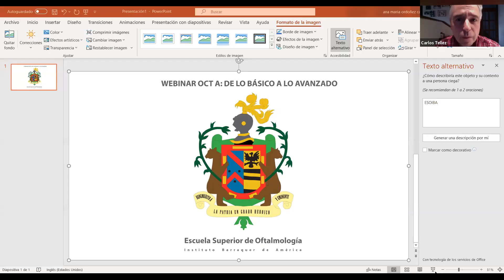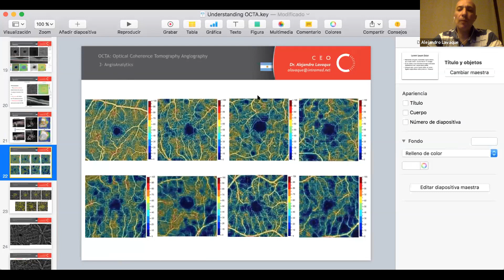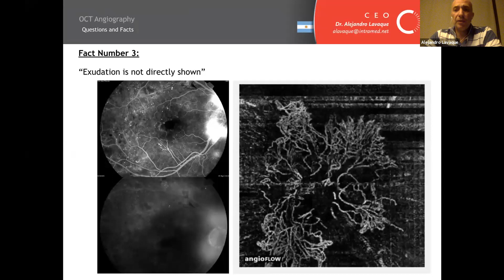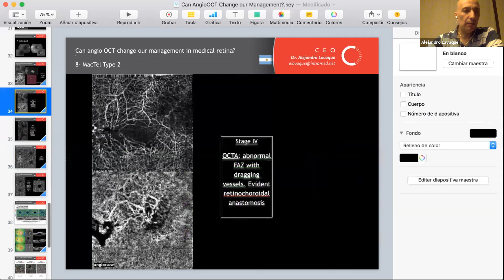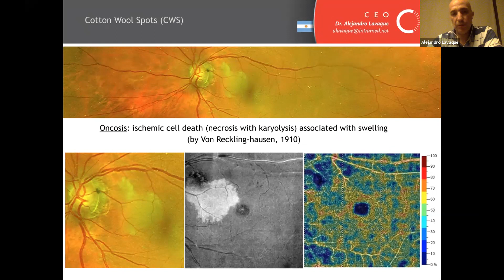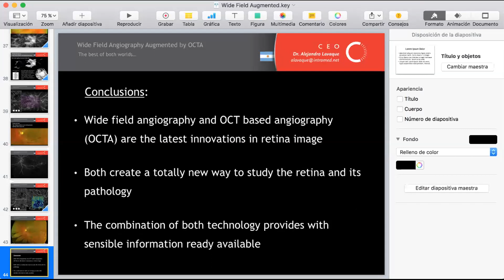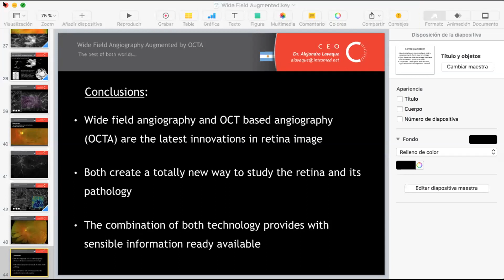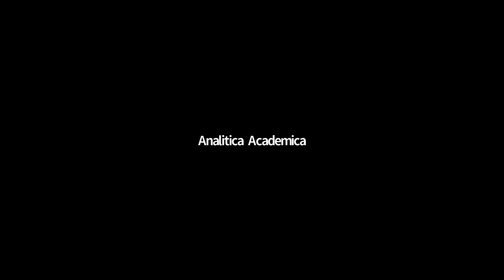OCT A: De lo básico a lo avanzado.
Webinar realizado por la Escuela de Oftalmologia, Instituto Barraquer de America